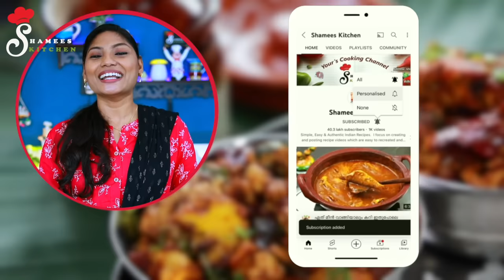മുട്ട ഇങ്ങനെ ഉണ്ടാക്കിയാൽ ഇനി വേറെ കറിയൊന്നും വേണ്ട😋👌| Simple Mutta Fry| Egg Sidedish In Malayalam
Mutta Varattu Recipe

Chopper 600ml

Legacy Kadai

Fry Pan

Trilonium Kadai